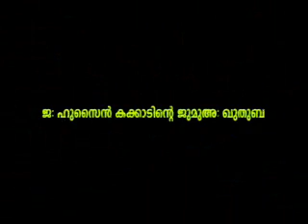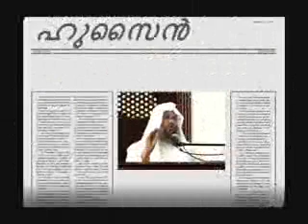mujahid ഹുസൈൻ ജുമുഅഃ ഖുതുബ part 1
mujahid  ഹുസൈൻ ജുമുഅഃ ഖുതുബ